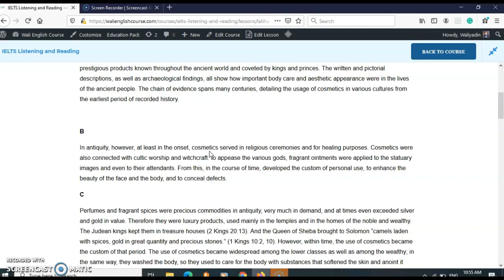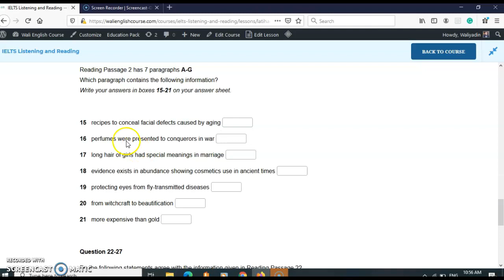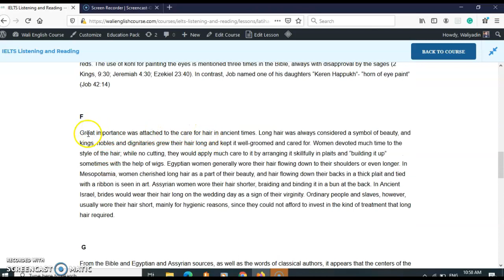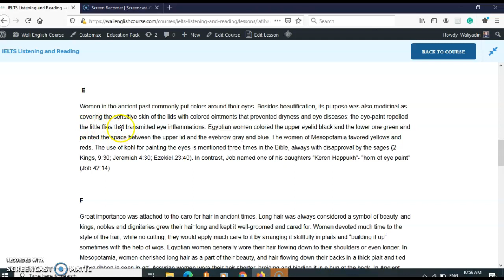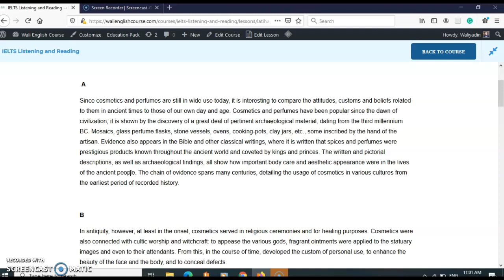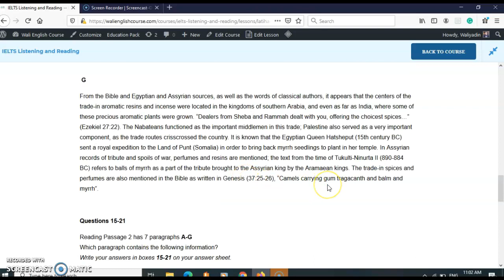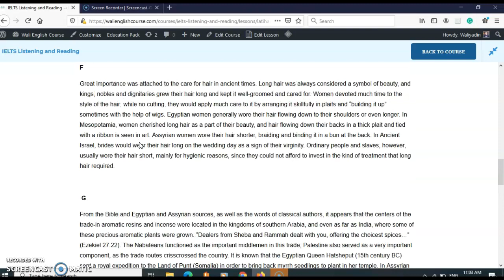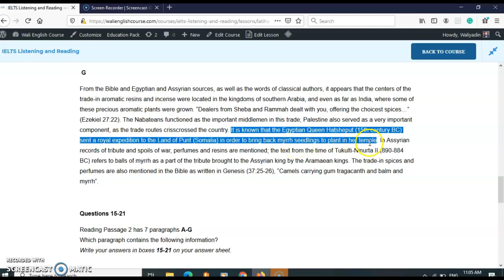Recording #4 Pembahasan Soal IELTS Reading Passage 2